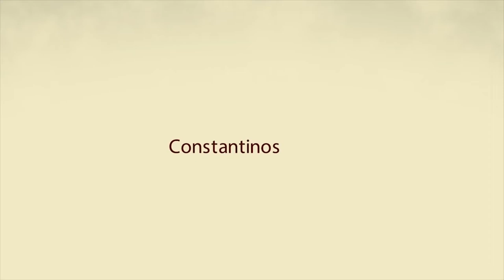The Laughing Mouflon Show - S02E09